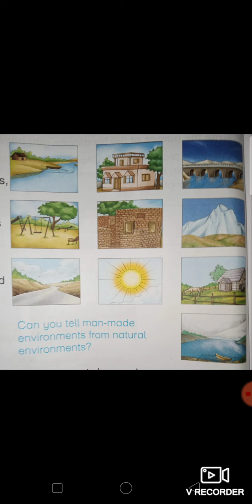Social studies class 2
Natural and man made environment
Long questions